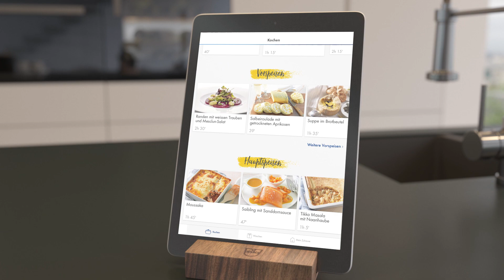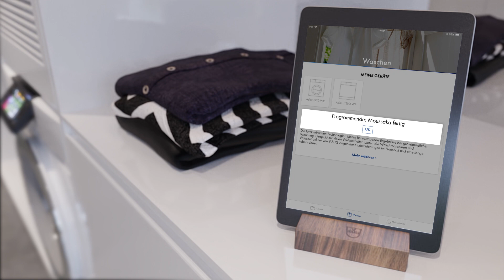V-ZUG-Home DE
Einfach und bequem haushalten mit der V-ZUG-Home App. Kommunikationsfähige Geräte dank V-ZUG-Home.